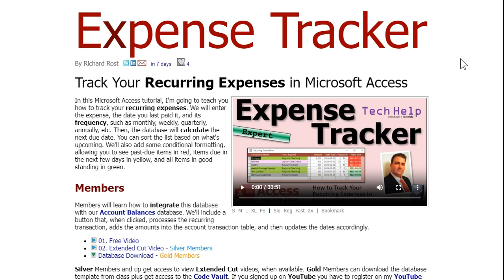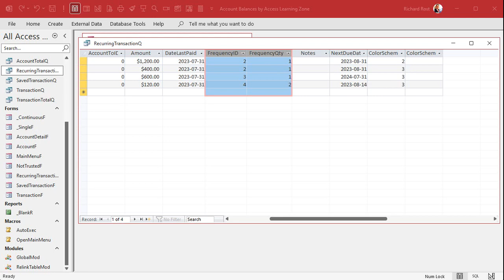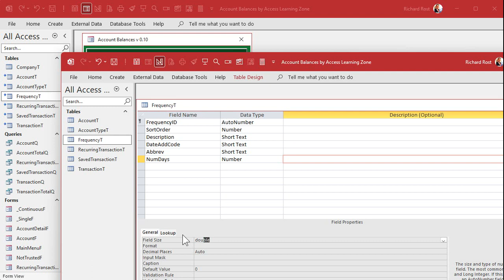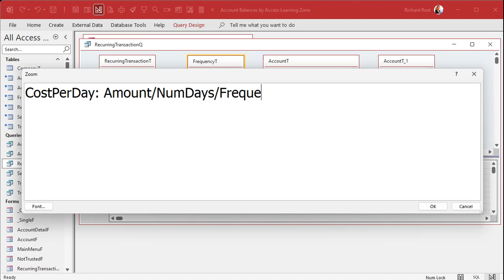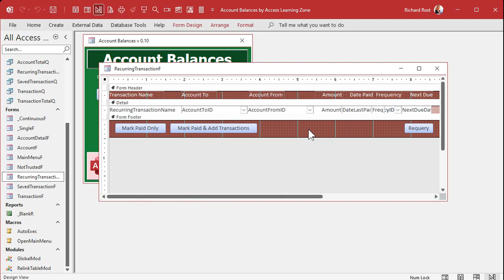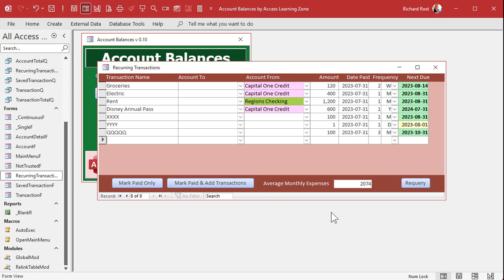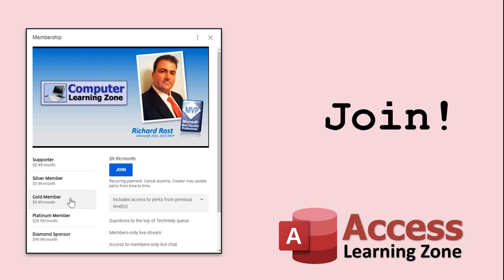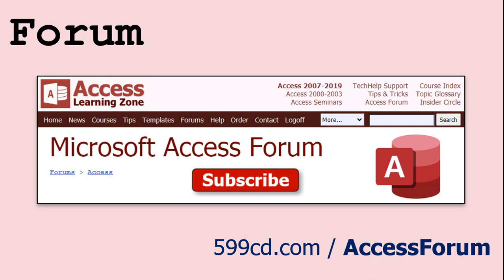How to Calculate Your Average Monthly Expenses in Microsoft Access